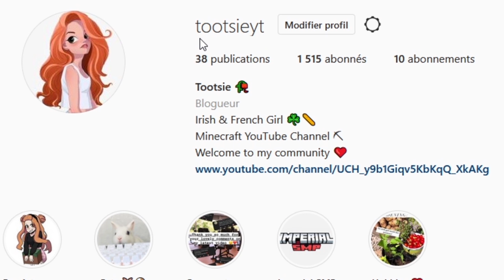I Survived 100 DAYS as an AXOLOTL in HARDCORE MINECRAFT... Here's what happened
I couldn't resist becoming an axolotl any longer

By the way thank you all so much for the support and the joy you bring me :)
Please keep being the kind, friendly and loving community you are, to me of course, but also between each other ;)

01. Alexander Nakarada - Through The White Steppes

02. Alxd - Event Horizon

03. Ansia Orchestra - Cannonball

04. Ansia Orchestra – Helden Sterben Nicht